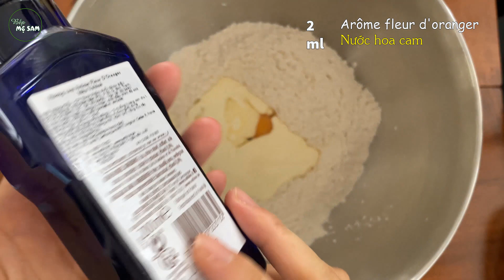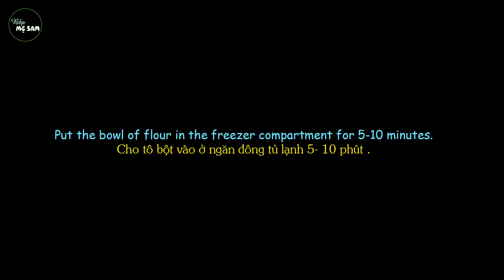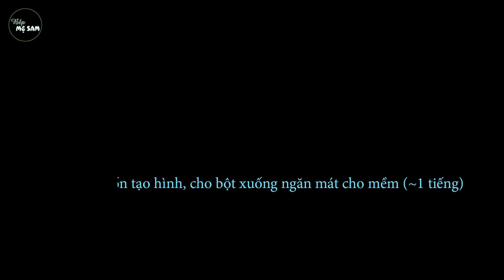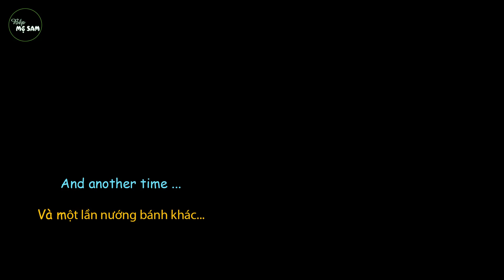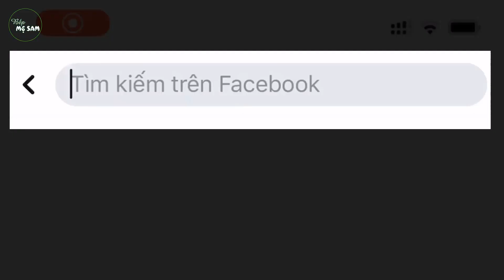CÁCH LÀM BÁNH MÌ HOA CÚC BRIOCHE "thần thánh" từ nước Pháp (Mẹo thắt bím và nướng bánh nở bung đẹp)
✿ Nguồn gốc bánh mì hoa cúc Brioche:
Đầu tiên, bánh mì hoa cúc nhưng hương vị là từ bơ (có thể chiếm tới 65% tổng lượng bột), trứng, vanilla/ nước hoa cam. Đặt tên là "bánh mì hoa cúc" vì khi nướng xong, bánh nở bung những thớ vàng ươm như bông hoa cúc.
 Đây là một trong những loại bánh mì khá nổi tiếng của Pháp, với điểm nổi bật là thớ bánh rất mềm, nhẹ và xốp, mình thấy các bạn thường miêu tả kiểu như là xé thịt gà.
 Sau nhiều lần thử các công thức khác nhau và mình cũng được nhiều các cô và các chị chia sẻ công thức thì cuối cùng mình cảm thấy ưng ý và hợp với khẩu vị nhà mình nhất đó là công thức trong video ngày hôm nay, công thức này mình được 1 chị bạn tặng và mình đã biến tấu một chút để phù hợp với khẩu vị gia đình mình hơn.
☞ Video này mình sẽ chia sẻ cách làm bánh mì hoa cúc brioche "thần thánh" từ nước Pháp, đặc biệt mình sẽ chia sẻ tới các bạn mẹo thắt bím và nướng bánh nở bung đẹp nữa.
 Món bánh này được dùng thay cho bữa ăn sáng hoặc ăn tráng miệng và có thể khai vị khi nhâm nhi cà phê cùng bạn bè.
Chiếc bánh mì thơm mềm, béo ngậy hứa hẹn sẽ là món ăn khoái khẩu của các thành viên trong gia đình bạn, bạn bè bạn, đặc biệt là các em nhỏ đấy.

✿ THÀNH PHẦN NGUYÊN LIỆU & LƯU Ý KHI LÀM BÁNH MÌ HOA CÚC BRIOCHE
(Công thức sẽ cho 2 bánh khuôn oval D08 kích thước 21*11*5.5cm)
(Công thức này lượng bơ chiếm 50% nên hãy cẩn thận trong quá trình nhồi bột. Và bạn cũng có thể giảm lượng bơ xuống 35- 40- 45 % nếu bạn lo lắng hoặc bạn nhồi bằng tay).

✿ Khuôn nướng và men mình đã mua ở đây:

1. Khuôn oval nhôm D08 (Mình dùng nướng bánh hoa cúc đây):
2.  BỘT MÌ BAKER’S CHOICE SỐ 13 - Bột làm bánh mì hoa cúc:
3. Men đầu bếp / Men khô Instant / Men nở / Men bánh mì
 (mình đã mua cả 2 loại đỏ và vàng):
✿ MÌNH Ở ĐÂY NÈ:
☞ Hãy tham gia nhóm trên Facebook có tên: "LÀM BÁNH VÌ ĐAM MÊ" (ở đây để giao lưu, học hỏi kinh nghiệm LÀM BÁNH bạn nhé!
☞ Có thể bạn quan tâm:
* BÁNH BÔNG LAN CƠ BẢN và Những lưu ý đảm bảo thành công ngay lần đầu tiên
* Cách làm BÁNH MÌ NGŨ CỐC NGUYÊN HẠT - Công thức bánh Healthy- Eat Clean NGON (không bơ, không trứng)
BẾP MẸ SAM là một kênh chuyên về ẩm thực, chia sẻ các công thức làm bánh từ đơn giản đến nâng cao, bánh "Healthy", cập nhật xu hướng đồ ăn vặt mới nhất.
Note: Toàn bộ nội dung ở trong video thuộc bản quyền của kênh BẾP MẸ SAM.
Không reup dưới mọi hình thức! Cám ơn!